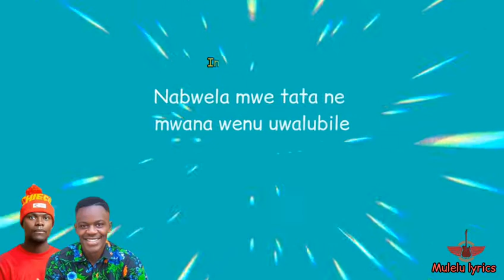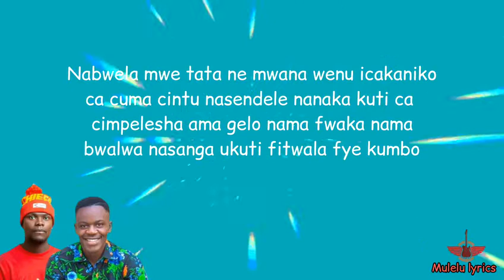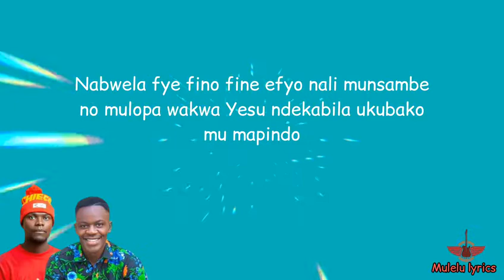[Mulelu Lyrics]_Jesper Muzozo Ft Reuben_Munjelele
Enjoy free Zambian Gospel Music this one is titled Munjelele By Jesper Muzozo. Music sets moods and creates atmospheres. And as humans, we’re so behaviorally influenced by the way we feel.